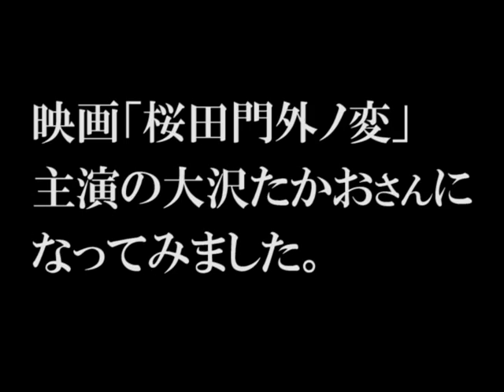桜田門外ノ変＿マスター篇